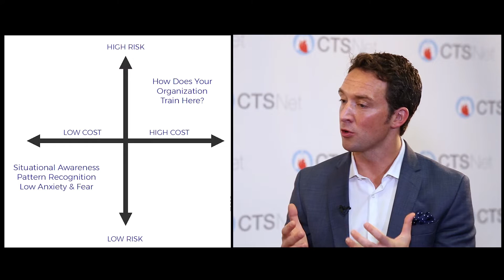High-Performance Medicine: Lessons Learned from Navy SEALs and World Class Performers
Filmed at the 2018 STS Annual Meeting in Fort Lauderdale, Florida, Tom Nguyen of the University of Texas Houston interviews former Navy SEAL Brian Ferguson of Arena Labs about the pursuit of performance excellence in medicine, and particularly in the realm of cardiothoracic surgery.